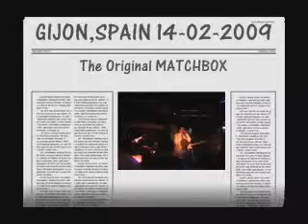MATCHBOX - Charlie's Rocking Way To Heaven (IV) - 2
Charlie's Rocking Way To Heaven (IV) Fiesta 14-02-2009
Discoteca Oasis Gijon